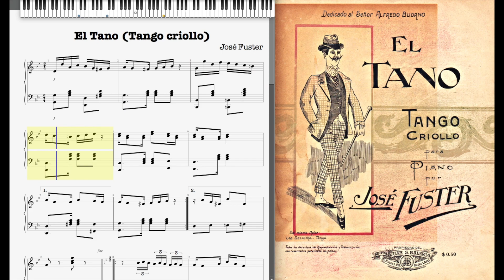El Tano - José Fuster (Tango Argentino 1900-1930)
El Tano (Tango criollo) José Fuster